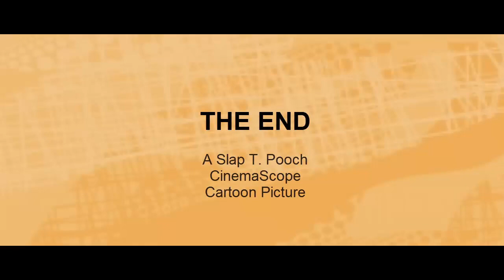I Made Two Opening and Closing Titles for Two Fox Cartoons produced in Cinemascope (1959)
The first cartoon is released theatrically in May 30, 1959, one day before Fox's 24th Anniversary. And the other one was released in June 6, 1959. Later on it was released on TV in 1957 on Syndication, on 1967 on NBC, and on Nickelodeon in 1984.

NOTE: Fanmade, and it's never meant to be taken too seriously, besides, the fairy godparents (classic fox cartoon series) it's a bit similiar to the nickelodeon one we know named fairly oddparents.